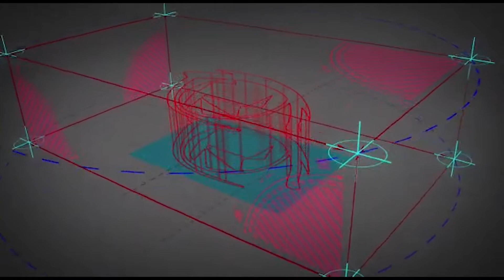UPENDO NA UKARIMU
BIKIRA MARIA MAMA WA MUNGU YOMBO
TYM7